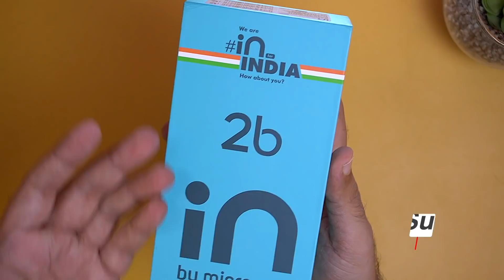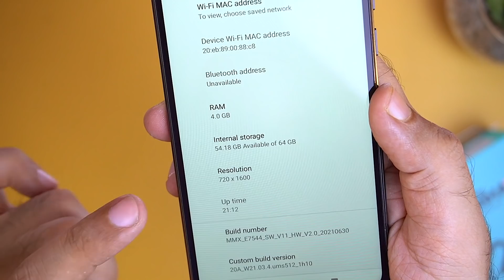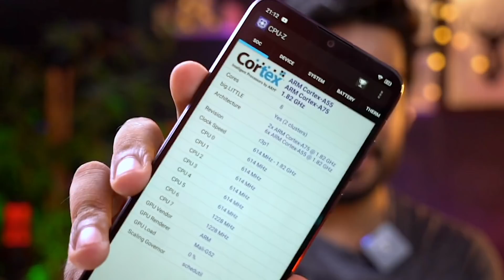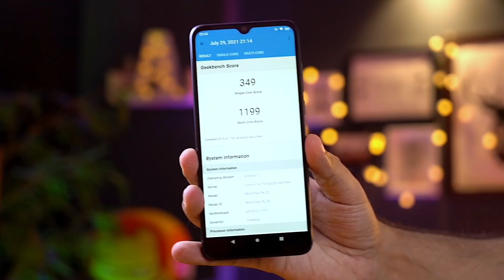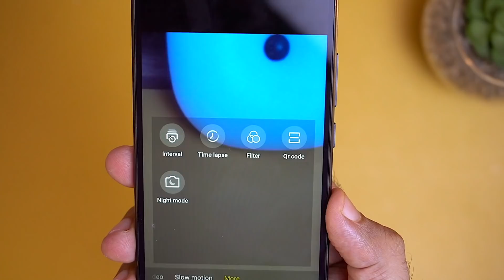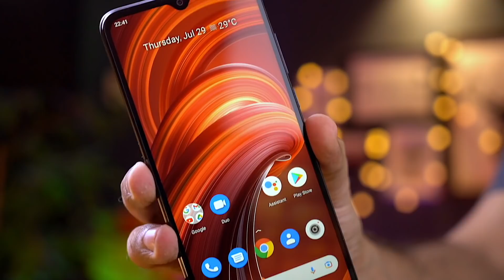Micromax IN 2B Unboxing & Hands-On Review - Best Budget Smartphone 2022 @ ₹7999/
Micromax IN 2B Review & Unboxing -  Best Budget Smartphone 2022 (Hindi)

Micromax IN 2B Specification & Features
The Micromax In 2b is available in two variants. There's a 4GB RAM and 64GB storage option, which is priced at Rs. 7,999 in India, and a 6GB RAM and 64GB storage option, which is priced at Rs. 8,999.  The Micromax In 2b has a 6.52-inch LCD with an HD+ resolution display. Smartphone Features Unisoc T610 processor It has two ARM Cortex-A75 cores and six Cortex-A55 cores, all clocked at 1.8Ghz and is manufactured using a 12nm fabrication process. Micromax In 2b has 13-megapixel primary camera and a 2-megapixel depth sensor and you get a 5-megapixel selfie camera.

In this video, we will be unboxing and do a Hands-on Review and I will share my first impression of the Micromax In 2B smartphone. We will also check Antutu benchmarks and check the gaming performance of Micromax in 2b in the BGMI and do the PUBG test.